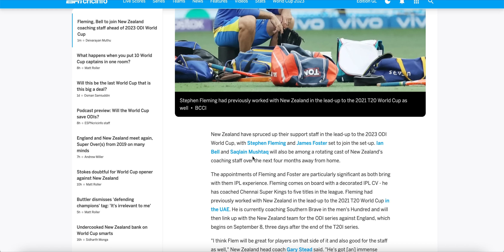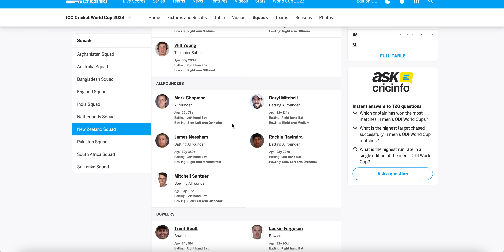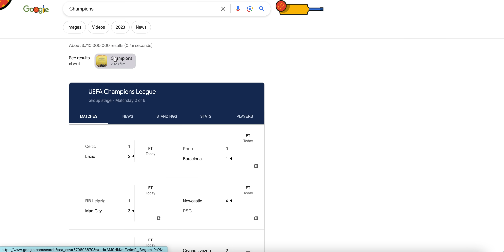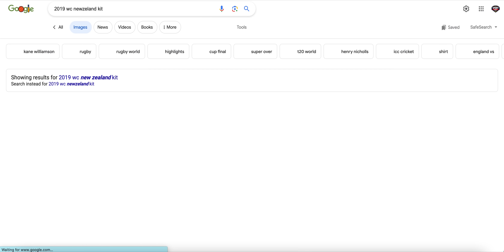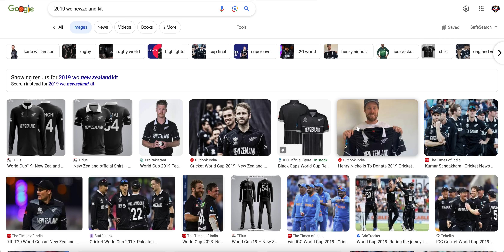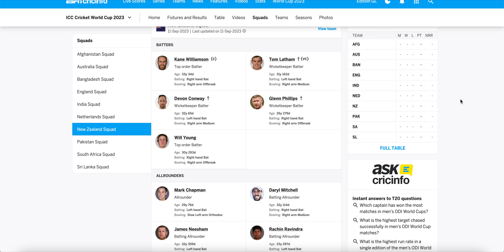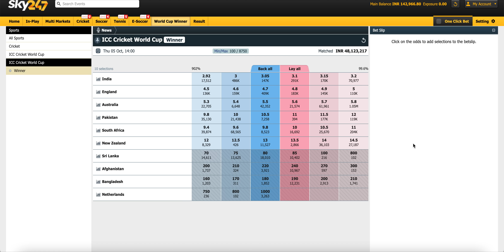Newzealand World Cup 2023 Prediction | The HOT Favourites Analysis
Kane Williamson (c), Trent Boult, Mark Chapman, Devon Conway, Lockie Ferguson, Matt Henry, Tom Latham, Daryl Mitchell, Jimmy Neesham, Glenn Phillips, Rachin Ravindra, Mitch Santner, Ish Sodhi, Tim Southee, Will Young

How to make account online id  ?
How to Deposit withdraw online cricket site ?
Cricket freeTips
Cricket Online Id
Cricket Exchange

15 Years Of Experience in Cricket Exchanges .

Dream11 Prediction | Dream11 | Fantasy Cricket | T20  2022 | Today Match Prediction | T20  Match Prediction
Where is the 2023 cricket World Cup?
Who is the squad of Pakistan ICC World Cup 2023?
How many overs in World Cup 2023?
Which teams are playing in World Cup 2023?

New zealand cricket world cup 2023 venue
New zealand cricket world cup 2023 tickets
New zealand cricket world cup 2023 dates
2023 world cup team list
icc world cup 2023 live
cricket world cup 2023 tickets